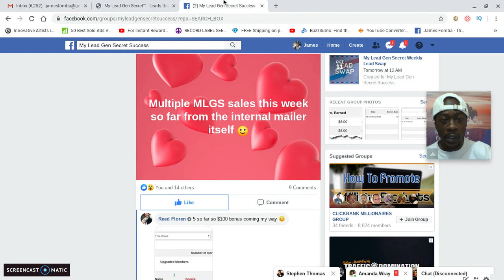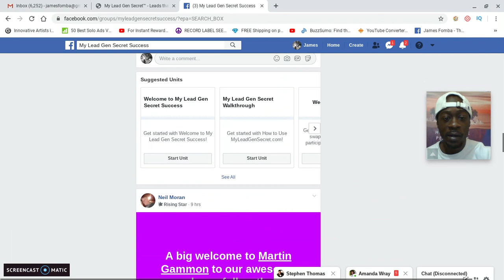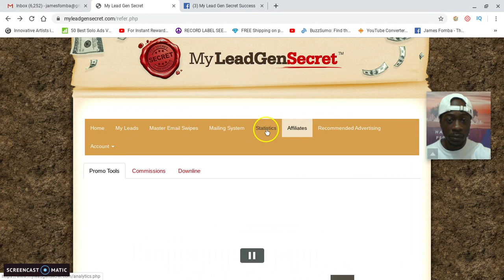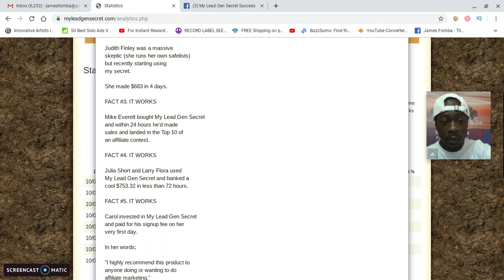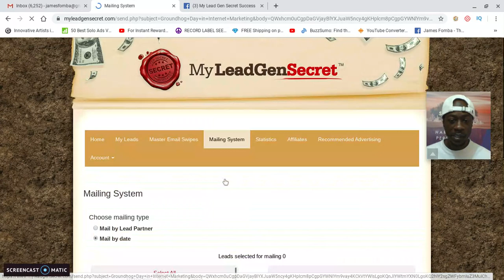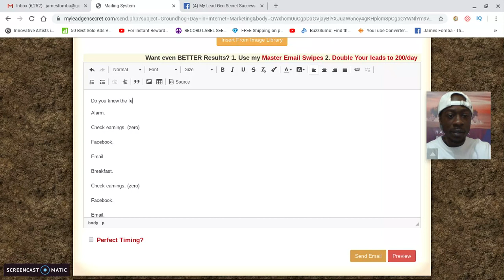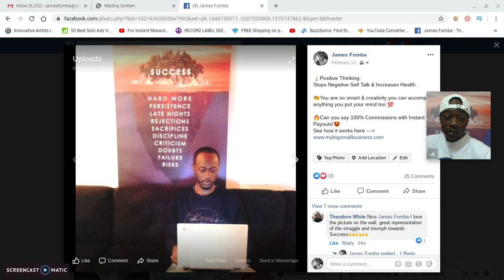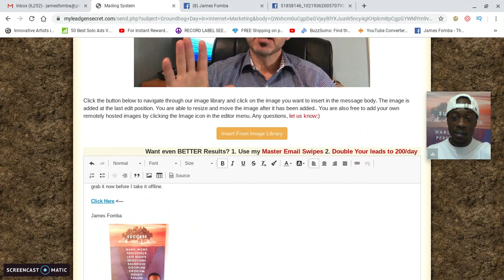Day 9 Email Marketing & Results with My Lead Gen Secret🔥 Get 100 - 200 Biz Opp Leads Daily!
Day 9 email marketing update with my lead gen secret as well as more conversions coming from the leads and new things I am learning along the way.

If you are looking for a simple way to get 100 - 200 targeted leads per day without bothering friends and family, no need to shoot videos or blog on social media all day this is something powerful worth checking out.

I am still looking at this system as a traffic source and I am blown away by how lucrative a low ticket offer is turning out to be.